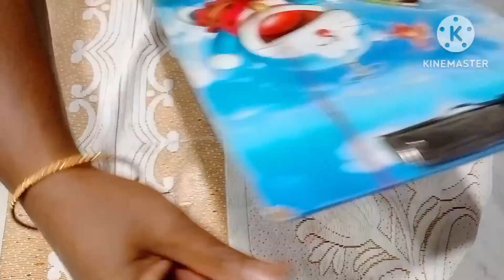నారాయణపేట శారీ కి కుచ్చులు వేసి గ్రాండ్ గా|చెయ్యడం ఈజీ,చూడడానికి గ్రాండ్ గా|శారీ కి వచ్చిన కూచ్చులు